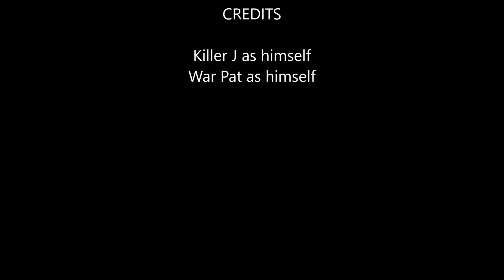RMG Rebooted EP 305 Ion Fury Switch Game Review Reupload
Killer J and War Pat